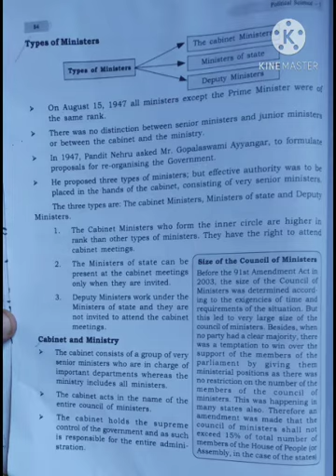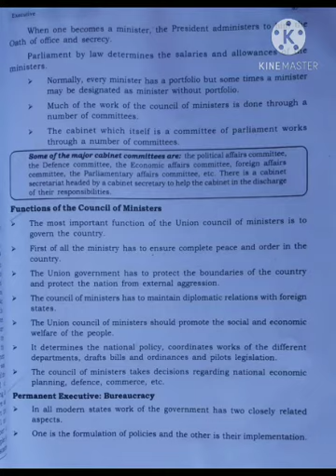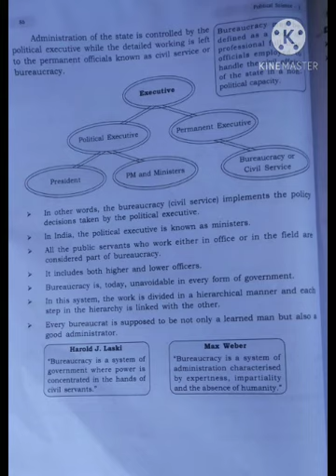Plus One Politics-Executive -Types of ministers-Part 3